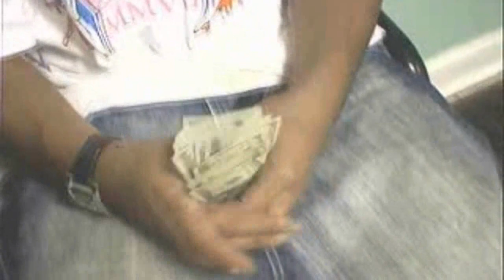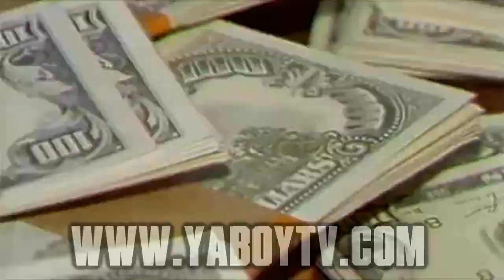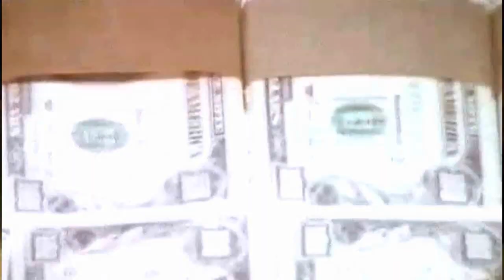[OFFICIAL VIDEO] Young Cocky Ft. Ya Boy & Yo Gotti - Microwave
New music video from Young Cocky - "Microwave" featuring Yo Gotti & Ya Boy.  for new music everyday!  Direct by Digital Product